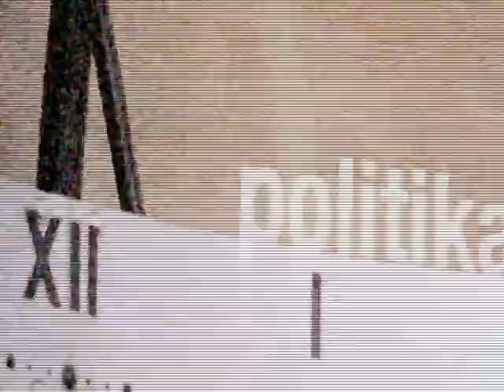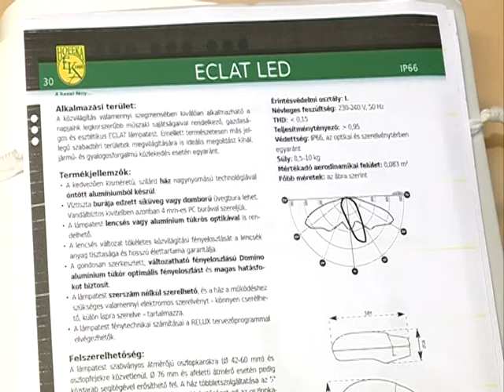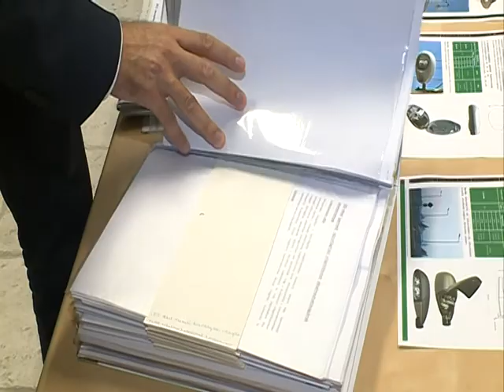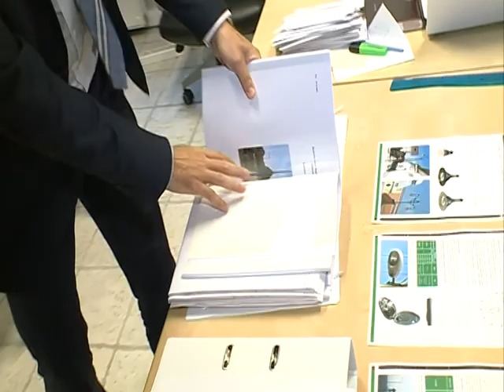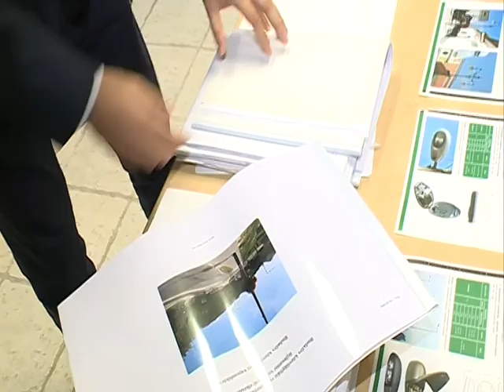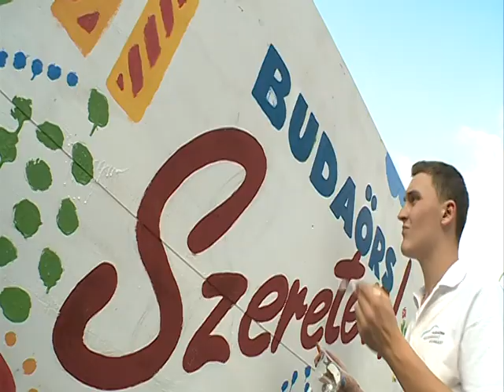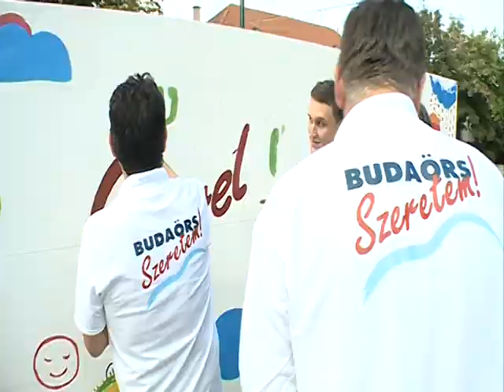140919 Városi Magazin